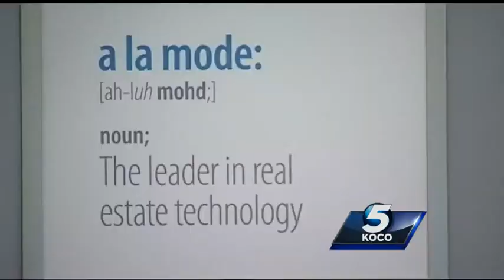OKC real estate company offers unlimited vacation, four-day work week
An Oklahoma City real estate tech company is getting attention for offering unlimited vacation, four-day works weeks, and the chance to work from home.